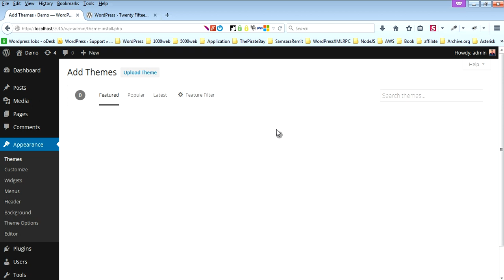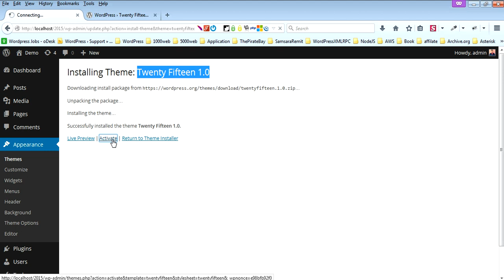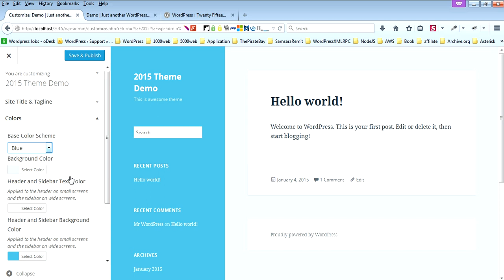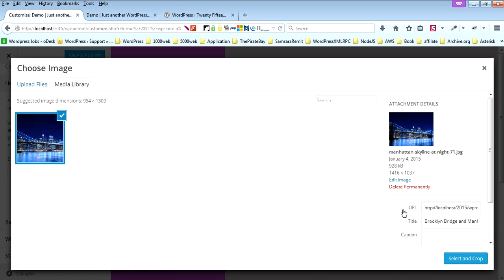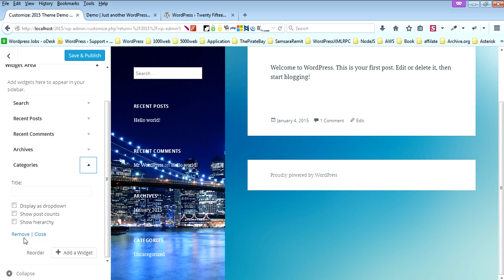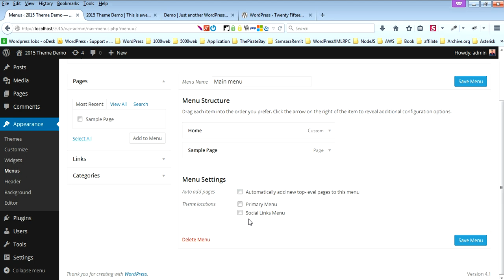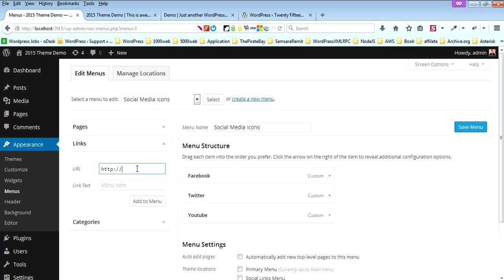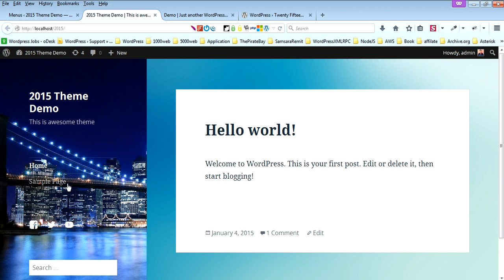Twenty Fifteen Theme Customize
The video will guide you how to customize WordPress Twenty Fifteen Theme completely.

You will get following features included in video :
How to Add Primary Navigation of 2015 Theme?
How to Download, Activate and Install 2015 Theme?
How to Add Social Menu in 2015 Theme?
How to change header color and image of 2015 Theme?
How to change the background color and image of 2015 Theme?